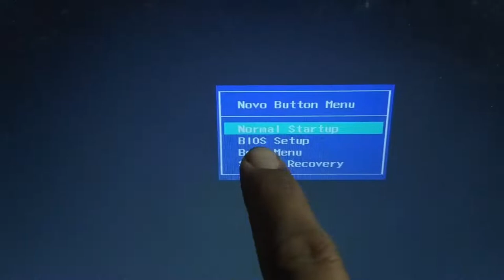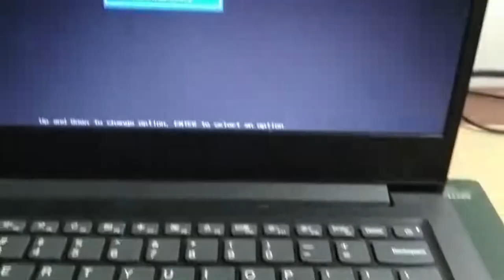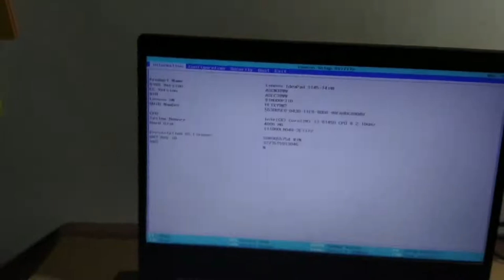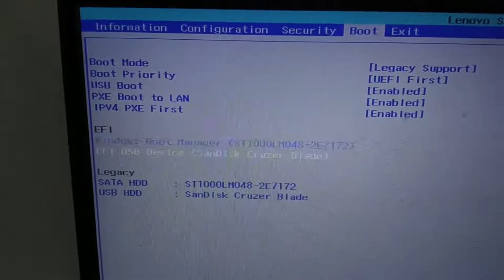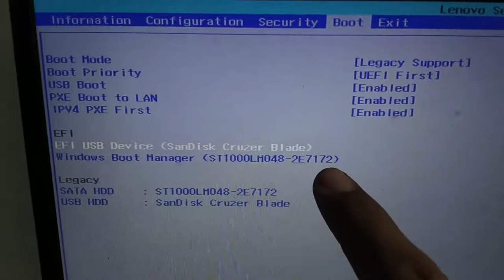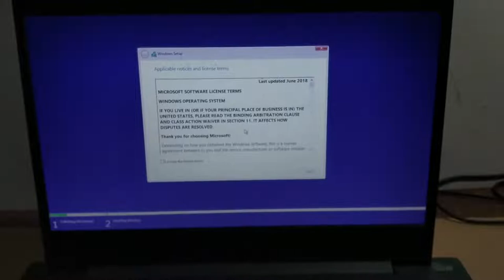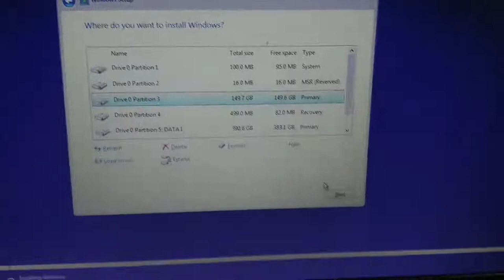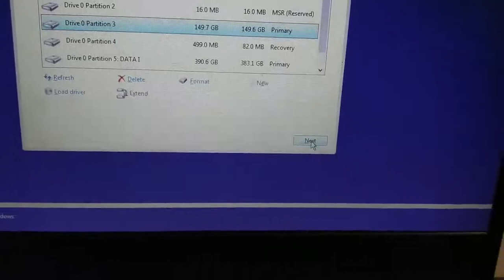Cara Setting Bios Laptop Lenovo Ideapad S145 Install Windows 10 UEFI Boot Usb Flashdisk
Cara Setting Bios Laptop Lenovo Ideapad S145 Install Windows 10 UEFI MENGGUNAKAN FLASHDISK